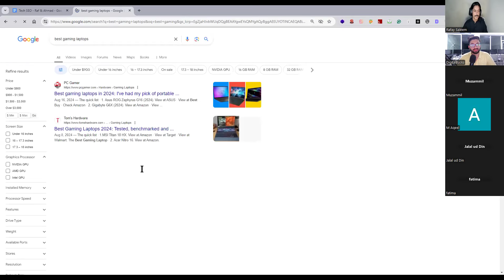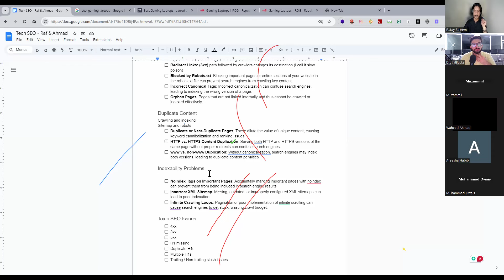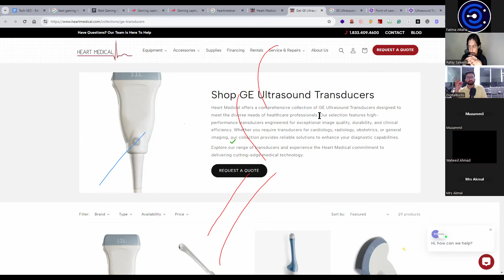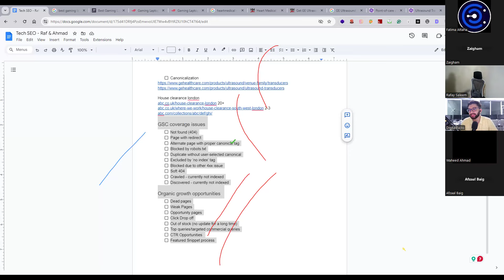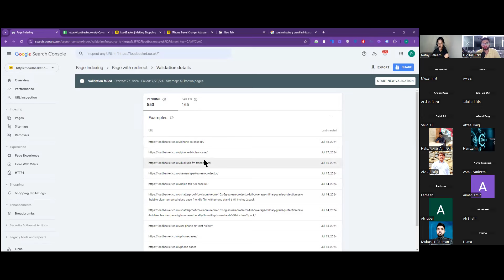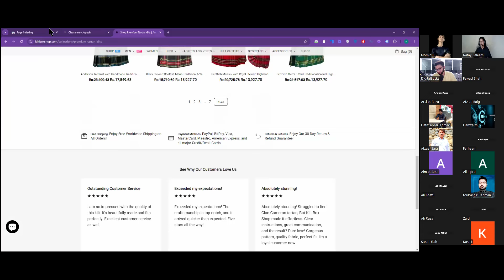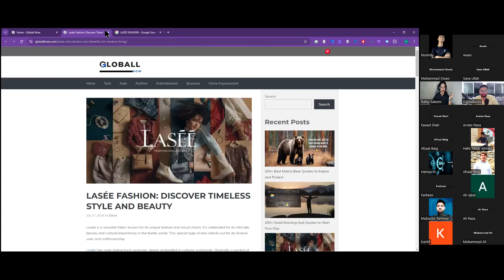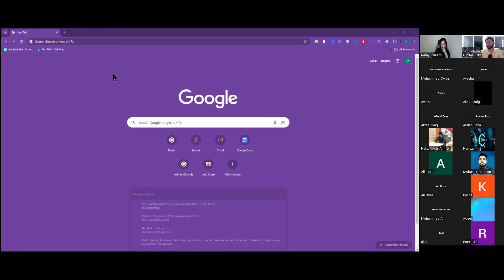Technical SEO Masterclass with Rafay Saleem & Ahmad Amin | SEO Course Urdu Hindi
Welcome to the Technical SEO Masterclass hosted by Rafay Saleem and Ahmad Amin, where we dive deep into the strategies and techniques that will elevate your website's performance in search engine rankings.

In this masterclass, you'll learn:

- Advanced SEO concepts and their real-world applications
- How to optimize website structure for better crawlability and indexation
- Effective techniques for managing site speed and mobile optimization
- The importance of technical audits and how to conduct them
- Tips on handling schema markup, robots.txt, and XML sitemaps

Whether you're an experienced SEO professional or just getting started, this masterclass will provide you with actionable insights to improve your website's visibility and ranking.